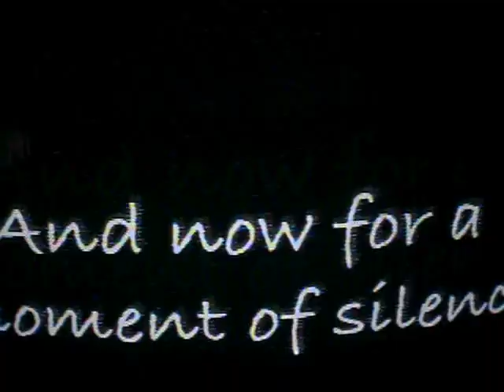Morning Anouncements-October 14, 2009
gooo flaviaaaaaa!!!